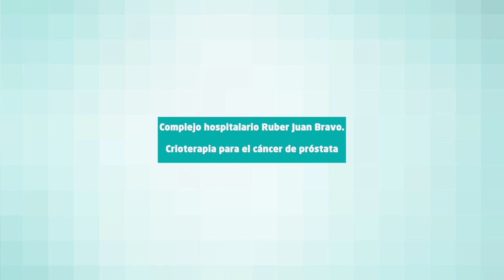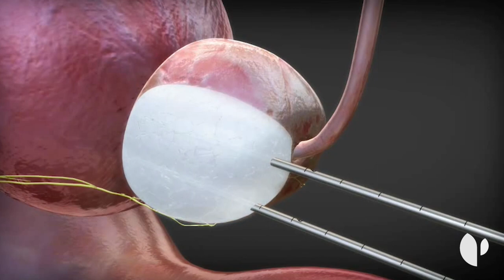Crioterapia para el cáncer de próstata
El Dr. Carlos Suárez Fonseca, especialista en urología del Grupo de Mínima Invasión del complejo hospitalario RuberJuanBravo describe las ventajas de la crioterapia para el tratamiento del cáncer de próstata.